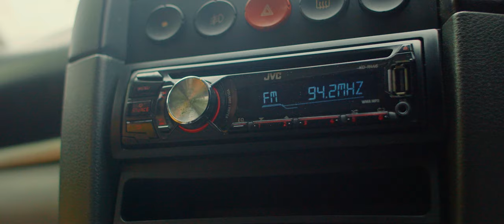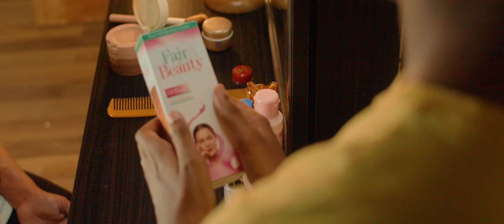Curious Kumar | Deepavali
Keep your curiosity alive and let the knowledge you gain illuminate your path as we journey through life, together.

Happy Deepavali from us at Taylor's.